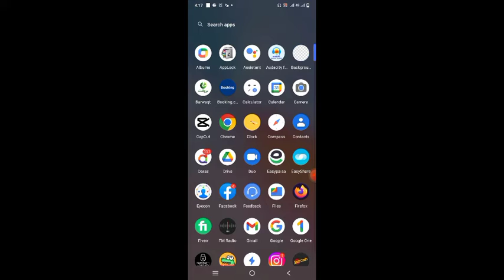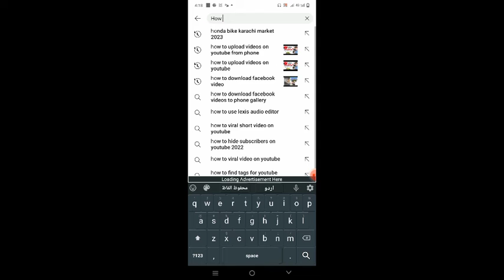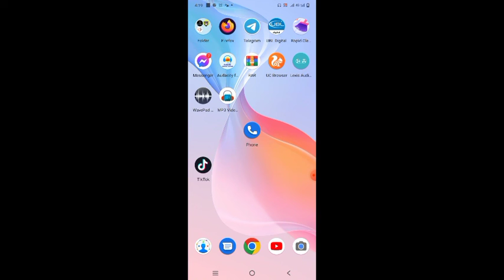how to add viral tag on youtube 2022 video ma tag lagane ka sehi treka.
how to search youtube tag
youtube tag kase lageyen
Youtube tag keha se copy kren

all content provided in this channel is meant for intertainment purpose only.